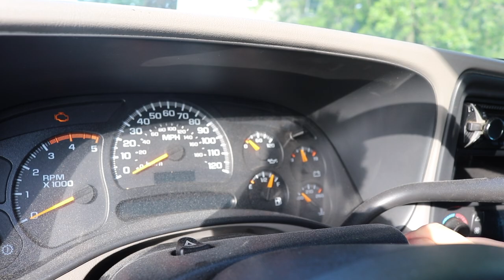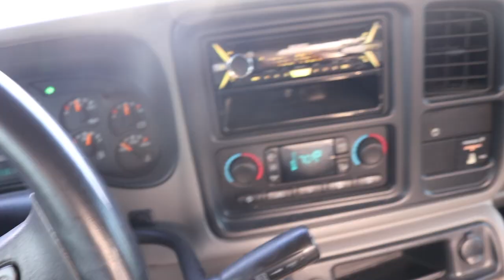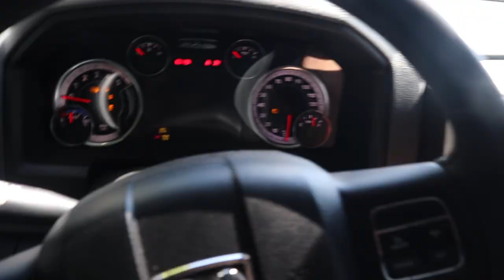the side of me Most of you DON'T SEE...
ENDS TONIGHT!!!

Send stuff here:
U.S.A.